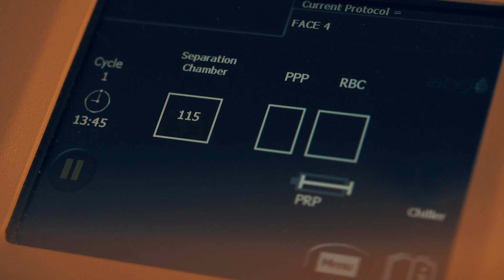LALA GABINET - Medycyna estetyczna i kosmetologia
Gabinet kosmetologiczny LALA z Kielc świadczy usługi z zakresu pielęgnacji twarzy i ciała z wykorzystaniem kosmetyków i urządzeń najlepszych producentów.
Najnowsza technologia wykorzystywana w gabinecie  LALA gwarantuje satysfakcję, a moje zaangażowanie dowodzi, że profesjonalizm może iść w parze z pasją do wykonywanego zawodu.

W tym filmie prezentujemy zabieg z użyciem osocza bogatopłytkowego tzw. WAMPIRZY LIFTING.